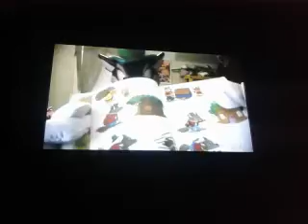Golden book video killers special Halloween edition(3)